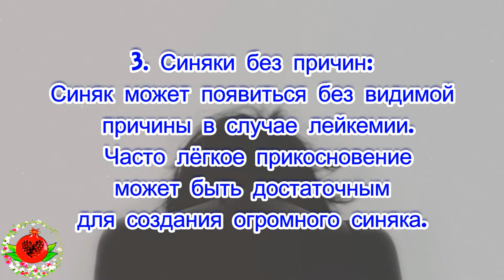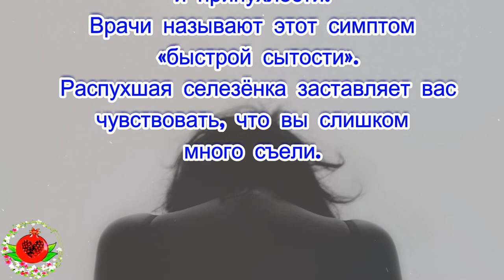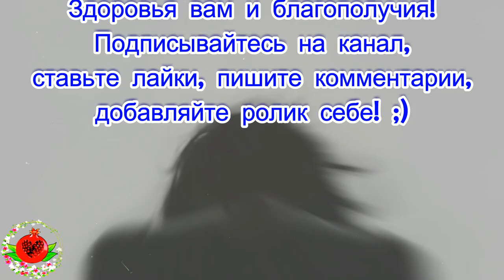10 симптомов лейкемии, которые могут остаться незамеченными! Обратите внимание!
10 симптомов лейкемии,
 которые могут остаться
 незамеченными!
Обратите внимание!
Эти симптомы лейкемии легко можно
 проигнорировать или спутать с другими
 заболеваниями.
 Поэтому важно знать, как проявляется
  лейкемия.
 Вы хотите знать больше?
 Читайте до конца.